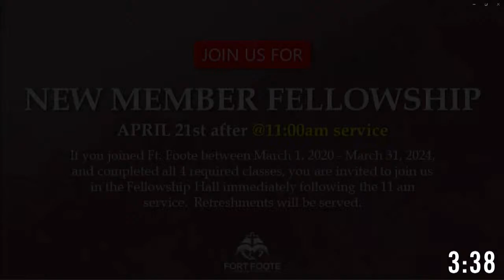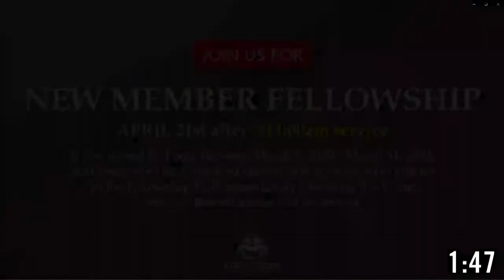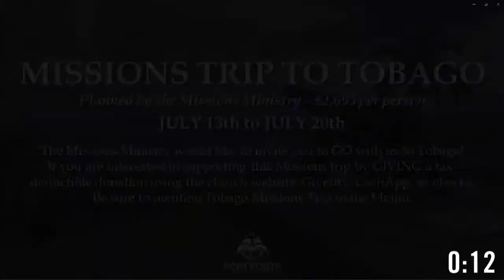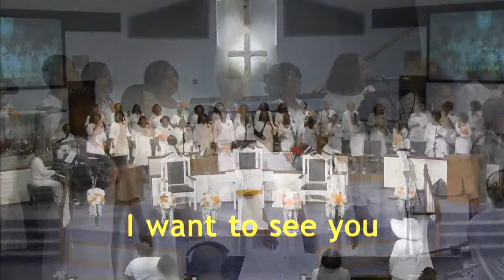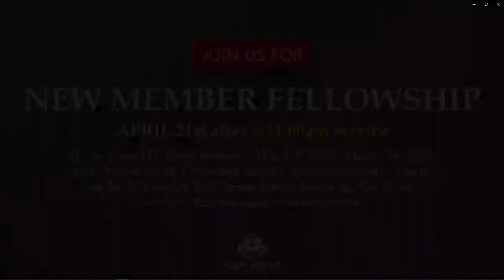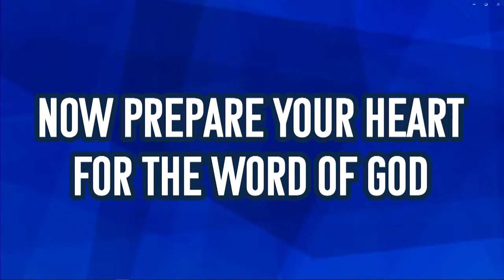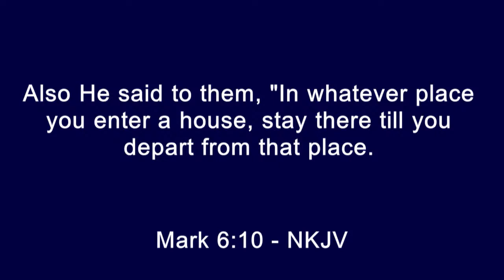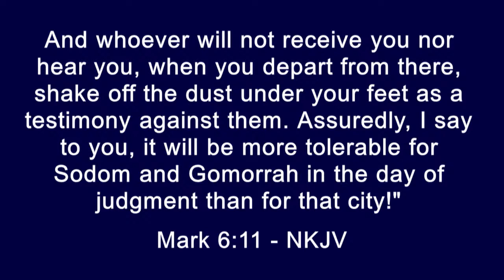Fort Foote Baptist Church Worship Service